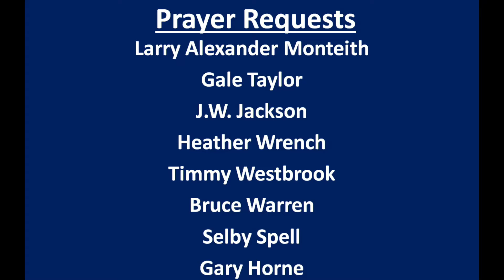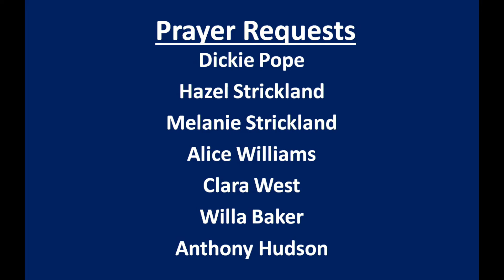Sunday School 10/10/21